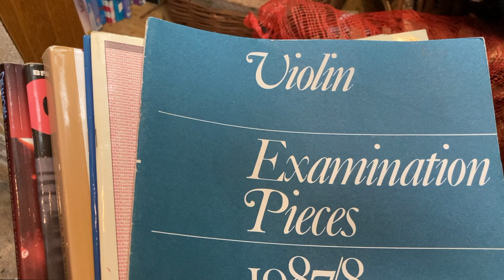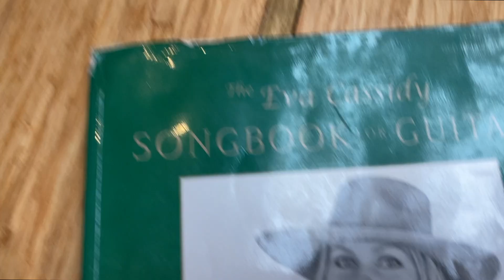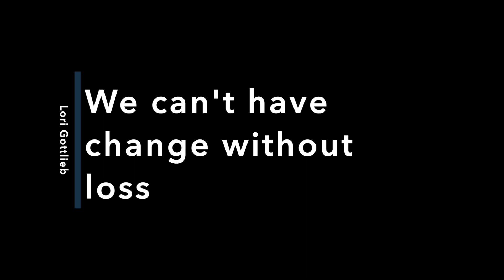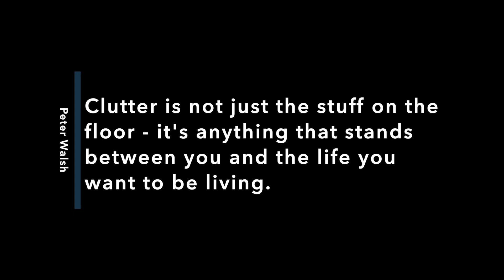Packing Up Our Dutch Barge - Episode 11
This is Episode 11 of our story.  With the UK in lockdown we are unable to work on the yacht so we have to do things in a different order.  We rent a storage unit and begin packing up and organising our Dutch Barge to say goodbye to our old lives.  It is said that 'we can't have change without loss' and sorting though your own possessions is a great example of this.

We are a family of five with plans for an epic adventure, sailing around the world.  We have bought a boat we have to gut it, rebuild it, sell all our possessions and have the guts to cast off.  Follow our adventures.